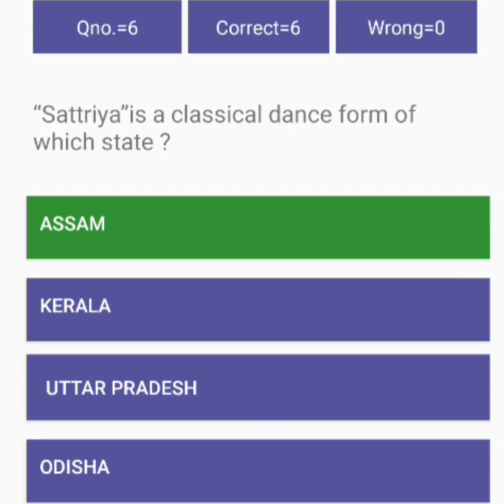Gk Quiz Booster| Evergreen Gk Mcq Mocktest|Previous years gk